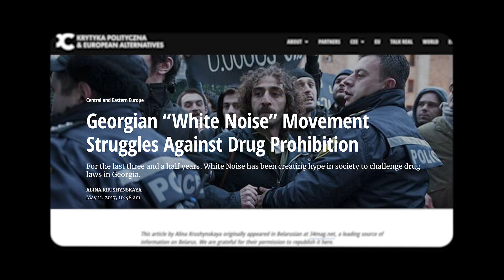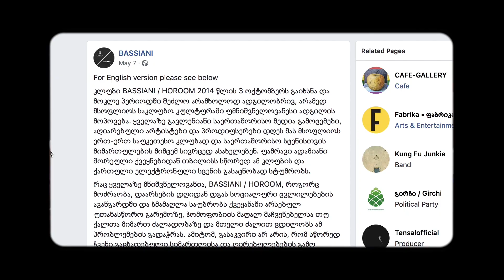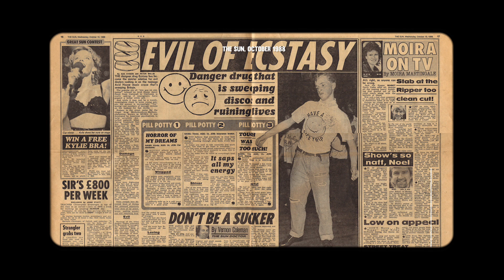New Activists of European Culture: Politics of Dancing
Matthew Collin and Katarina Serulus conversation is focused on clubbing, and the effects of bringing it outside as a form of activism. Matthew told us the Bassiani story that happened in the beginning of 2018 in Georgia which showed the impact activism can have, even in a small country.

Part of the seven-episode-series New Activists of European Culture.